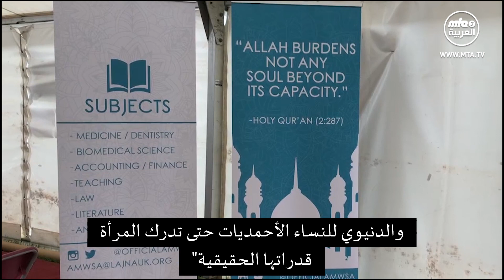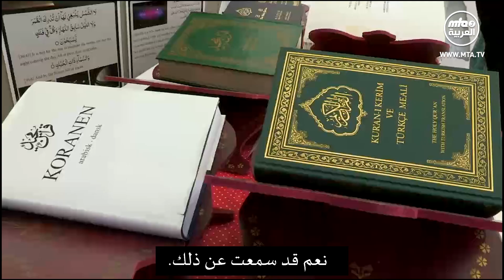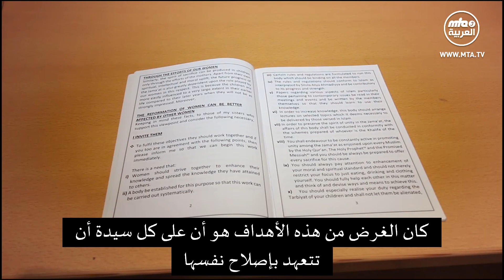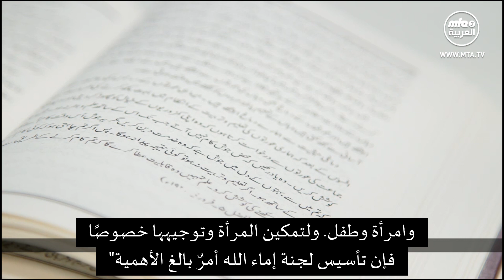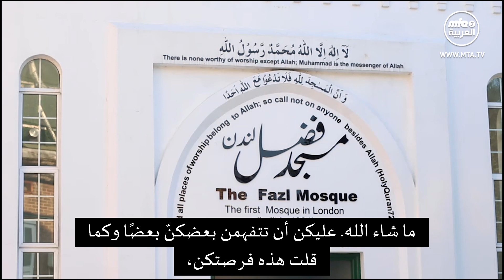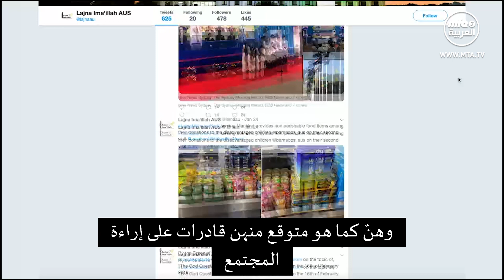وثائقي لجنة اماء الله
تأسست لجنة إماء الله يوم 25/12/ 1922، كان حضرة المصلح الموعود (رضي الله عنه) إداريًا عظيمًا وقد أدرك أن النساء يشكلن نصف الجماعة لذا أراد مشاركة عضوات اللجنة في جميع أنشطة الجماعة وأرادهن أن يكنّ عضواتٍ نشيطات فيها، فقام حضرته لهذا السبب مستلهمًا من زوجته السيدة أمة الحي (رضي الله عنها) بتأسيس لجنة إماء الله.